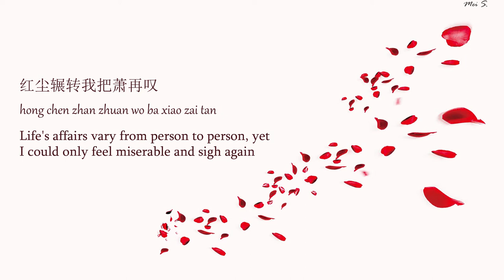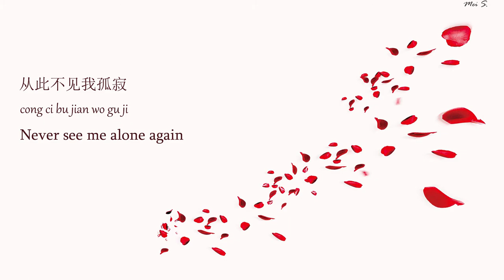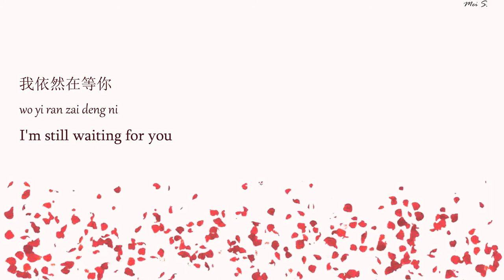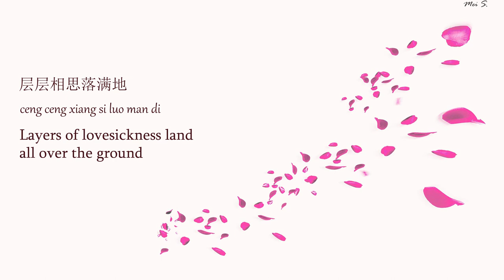The Eternal Love 2 Ending OST《双世宠妃2》| Return 归去来兮 | Ye Xuan Qing 叶炫清 [Chi/Pinyin/Eng]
In my saves, just posting an old favorite today. Hope you enjoy!

Chinese (Web)Drama: The Eternal Love Season 2 (双世宠妃2)
Album: The Eternal Love 2 (双世宠妃2) OST
Song Title: Return (归去来兮) - Ending Song
Singer: Ye Xuan Qing (葉炫清)
Year: 2018

Translate: Mei S. (me)
Note: I found some parts of the Chinese difficult to directly translate, so some English translations may be interpretational to be understandable. :D
Middle Animation Credit: zhang peng